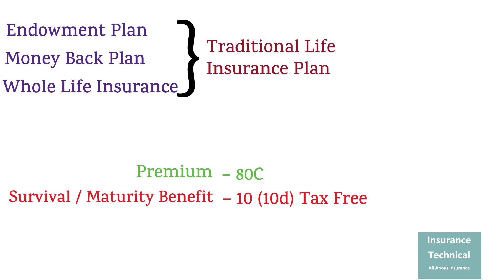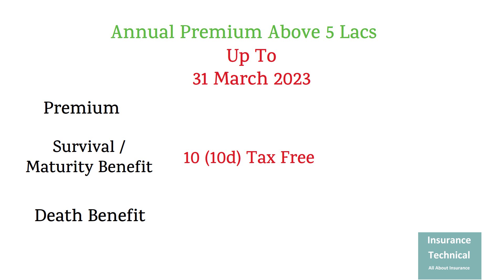लाइफ इन्शुरन्स पॉलिसी की मैचुरिटी पर 01 अप्रैल 2023 से लगेगा टैक्स | Tax on Life insurance Maturity